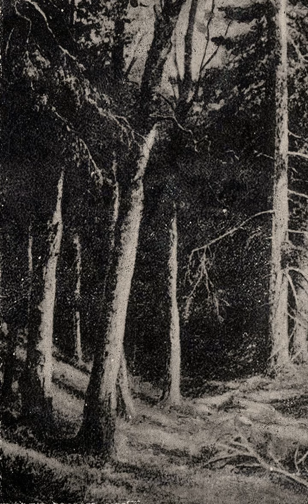Ausum - Luatha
Genre(s): Dungeon Synth

This song was taken from the album ''The Dark Heart of the Woods'' which was released on June 23, 2022 by Ausum 🇩🇪

The tape was limited to 10 units and is sold out.

I own no rights to the music! If you like it, support the artist! The music is only for entertainment and to support the projects!

My goal is always to present people with music that gives the listener a good time.